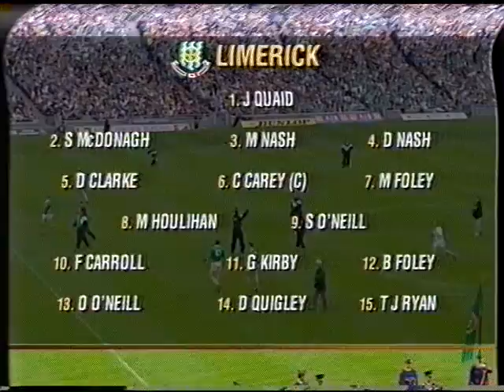All Ireland Hurling Final 1996 (1 of 8)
All Ireland Hurling Final 1996
1st September 1996
Venue: Croke Park, Dublin.

Limerick  0-14  Wexford  1-13

Limerick: Joe Quaid, Stephen McDonagh, Mike Nash, Declan Nash, Dave Clarke, Ciarán Carey (Capt.), Mark Foley, Mike Houlihan, Seán O'Neill, Frankie Carroll, Gary Kirby, Barry Foley, Owen O'Neill, Damien Quigley, T.J. Ryan.

Wexford: D. Fitzhenry, C. Kehoe, G. Cush, J. O'Connor, R. Guiney, L. Dunne, L. O'Gorman, A. Fenlon, G. O'Connor, R. McCarthy, M. Storey (Capt.), L. Murphy, E. Scallan, G. Laffan, T. Dempsey.